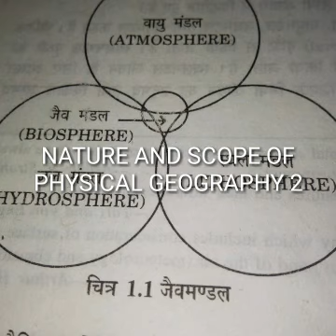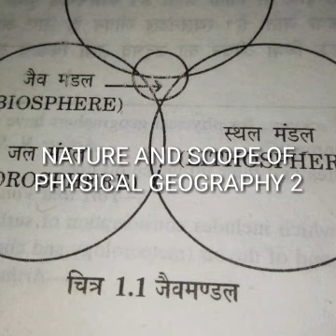NATURE AND SCOPE OF PHYSICAL GEOGRAPHY 1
B.A.1 GEOGRAPHY
RENU SHARMA, BL.J.S.COLLEGE,TOSHAM